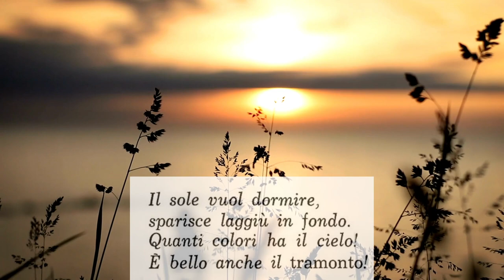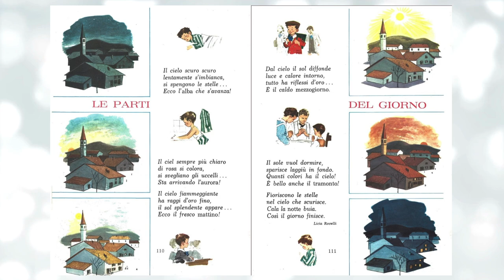LE PARTI DEL GIORNO in rima - di Licia Rovelli - Libro Rose, il mio libro di seconda elementare 1966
Dalle pagine di vecchi libri, tante meraviglie!

Da : Rose - il mio libro di seconda elementare. Edizioni SECI, Milano